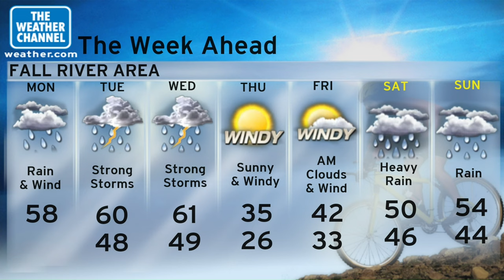March 2024 Daytime 3 (Local)(Music Playlist Test) *Did Not Air*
Chain Of Pearls - Yvonne Ayers